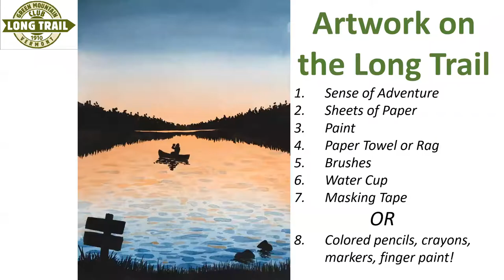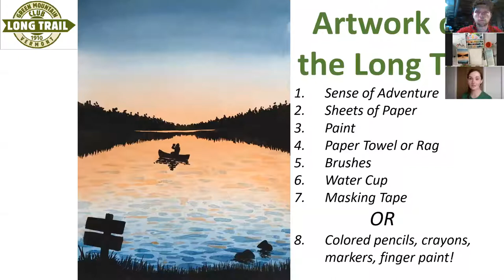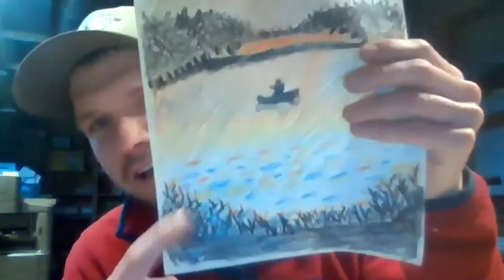Green Mountain Club Workshop - Artwork on the Long Trail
Artwork on the Long Trail
Monday, April 27, 4:00 PM - 5:00 PM

Pull your art supplies out of the attic and join Green Mountain Club Field Staff member Kati Christoffel as she leads us in a beginning art project using an image from the Long Trail. As a former art instructor and Stratton Pond Caretaker, Kati has created many pieces of Long Trail landscapes and is looking forward to sharing that skill with you. You’ll learn the basics of interpreting a landscape image and how to use watercolors, pen & ink, crayons or even finger-painting to make a beautiful piece of art.

Please consider donating to the Green Mountain Club to support our COVID-19 response.